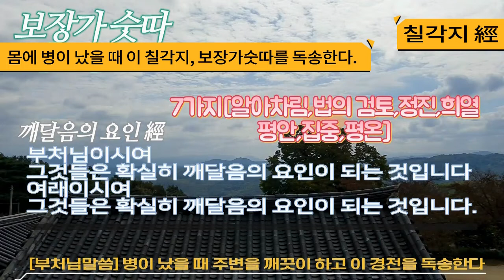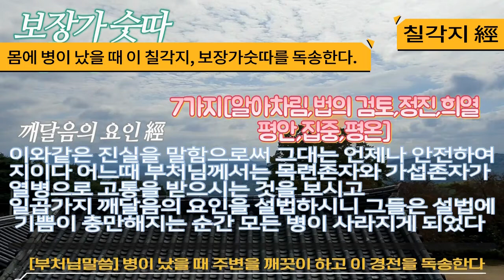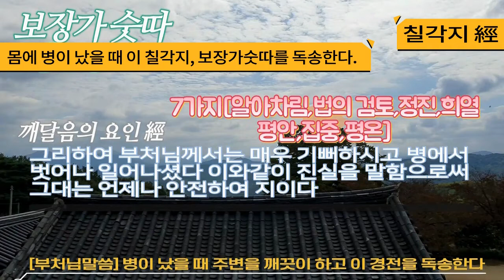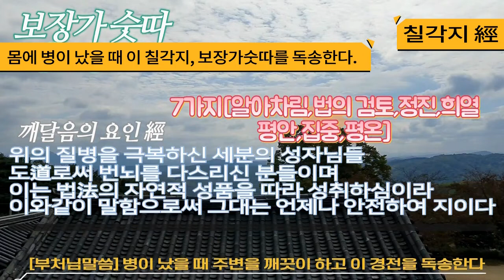병이 났을 때 이 경전을 보고 들으면서 독송한다. [칠각지] [보장가숫따] [깨달음의 요인 經]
"보디앙가 또는 봇장가 보장가는 깨달음으로 이끄는 요인 통찰 지혜를 이끌어 내는 요소를 의미하며 칠각지는 이러한 깨달음으로 이끄는 요소가 7가지 있는 의미經"
*칠각지(七일곱칠 覺깨달을각 支가를지):
사념처를 의미하는 염각지 -
온갖 현상을 구별하는 택법각지등 깨달음에 도달하기 위한 7가지 방법을 의미하며 칠보제보 칠각분 칠등각지 칠사학 일곱가지 깨달음의 요소 일곱가지 깨달음의 요인經

범어로는 sapta-bodhy-angani
팔리어로는 satta-bojjhanga
각지覺支로 번역된 보디앙가bodhy-anga 봇장가bojjhanga라는 단어의 의미는 깨달음 또는 지혜를 의미하는 bodhi와 부분 요소를 의미하는 anga의 합성어이다.

**보장가 숫따 칠각지經 [깨달음의 요인 經]

이와같이 나는 들었다.

어느날 한때 부처님께서 라자가하 근처의

웨루와나 독수리 먹이는 곳에 계실 때였다.

이때 마하가섭존자는 삡팔리 동굴에 거주하고 있었으며

심한 질병으로 인해서 고통을 겪으며 상당히 위독했다.

그때 부처님께서는 해질 무렵 선정에서 일어나시어

마하가섭존자를 방문하시고

부처님을 위해 미리 준비된 자리에 앉으셨다.

부처님께서 준비된 자리에 앉으신 다음 마하가섭존자에게 말씀하셨다.

자~어떠한가? 가섭이여

견딜만한가? 고통을 참아 낼 수 있겠는가?

너의 통증이 덜하여 가는냐 아니면 더하여 가느냐?

너의 통증이 덜하여 가는 징조라도 보여 덜해 가지는 않는냐?

아닙니다. 부처님이시여 저는 견디지 못하겠습니다.

저는 참아내기가 힘듭니다. 고통이 대단합니다.

고통이 덜하는 징조는 보이지 않습니다.

그리고 고통이 점점 더해 갑니다.

가섭이여 여기 일곱가지 깨달음의 요인은

나에 의해 잘 설해진 것이며

또한 나에 의해 계발되고 자주 수행하였던 것이다.

그리고 그것은 완전한 지혜가 나게 하고

사성제의 진리와 열반을 깨닫게 하는 것이다.

그 일곱가지는 무엇들인가?

1

가섭이여 사띠(念각지-마음챙김 알아차림)는 깨달음의 요인으로

그리고 그것은 완전한 지혜를 나게 하고

2가섭이여 담마(택擇법각지-법에 대한 고찰 법에 대한 관찰)는 깨달음의 요인으로

3

가섭이여 위리야(정진각지-활기찬 정진)는 깨달음의 요인으로

4

가섭이여 삐띠(희각지-희열 기쁨 환희)는 깨달음의 요인으로

5

가섭이여 빠싸디(평온각지-고요 평안 경쾌한 가벼움)는 깨달음의 요인으로

6

가섭이여 사마디(정각지-삼매)는 깨달음의 요인으로

7

가섭이여 우빼카(사捨각지-평등 침착 초월)는 깨달음의 요인으로

그리고 그것들은 완전한 지혜를 나게 하고

부처님이시여 그것들은 확실히 깨달음의 요인이 되는 것입니다.

여래시여 그것들은 확실히 깨달음의 요인이 되는 것입니다.

부처님께서 이와같이 말씀하시자

마하가섭의 마음은 기쁨으로 가득하여

부처님의 설법을 확신하였다.

그이후 마하가섭은 열병으로부터 회복하였으며

그 열병은 마하가섭으로부터 사라져버렸다.

깨달음의 요인은

1.사띠(念-알아차림, 마음챙김, 기억)

2.담마(택법擇(가릴택)法각지-법의 검토)

3.위리야(정진각지-활기찬 정진력)

4.삐띠(희각지-희열-기쁨 또는 환희)

5.빠싸디(경안각지-경안輕(가벼울경)安-고요,경쾌하고 평안하다는 마음, 가벼움,

6.사마디(정각지-삼매-집중)와

7.우빼카(평등각지-사捨(버릴사)-평온, 침착, 초월)

위의 일곱가지 요인은 일체를 아시는 부처님께서

잘 설하셨고 계발하셨으며 자주 수행하신 것으로

완전한 지혜를 나게 하고 사성제의 진리와 열반을 깨닫게 하시었다.

이와같은 진실을 말함으로써 그대는 언제나 안전하여 지이다.

어느때 부처님께서는 목련존자와 가섭존자가

열병으로 고통을 받으시는 것을 보시고

일곱가지 깨달음의 요인을 설법하시니

그들은 설법에 기쁨이 충만해지는 순간

모든 병이 사라지게 되었다.

한때 부처님께서 열병을 앓으시게 되었을 때에

쭌다장로에게 사실을 말씀하시고

깨달음의 요인을 자비롭게 읽도록 요청하셨다.

그리하여 부처님께서는 매우 기뻐하시고

병에서 벗어나 일어나셨다.

이와같은 진실을 말함으로써

보장가숫따bojjhanga sutta
이 경은 부처님께서 설하신 대념처녕경에도 나오는 칠각지로서 수행을하면 일곱가지 요소가 나타나기도하며 칠각지의 요소를 의지하여 수행의 과정 중에서 수행자가 스스로 살피고 격려하며 정진하게하는 중요한 요소로 이렇게 자세하고 자비스럽게 부처님께서 설해주셨다는 것이 감동스러울뿐이다. 그 후 불자들이 아플때 읽는 경으로도 유명하다.

보장가숫따 Bojjhanga sutta 칠각지경. 지혜의 요소! [칠각지] [깨달음의 7가지 요소經] [대념처경]중에서 칠각지 [보장가의 수행공덕]t